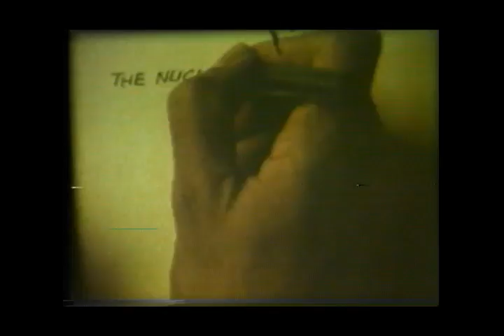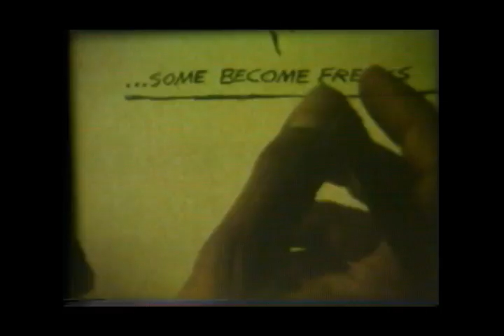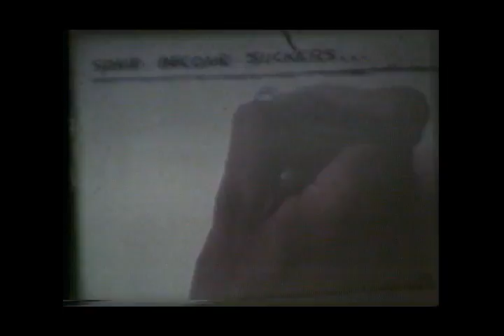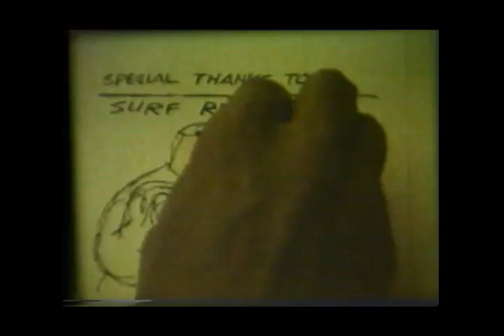Great Smoke by Roxlee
Great Smoke
Director / Illustrator : Roxlee
Format:16mm
Date:1984